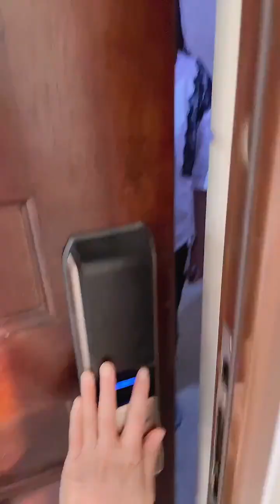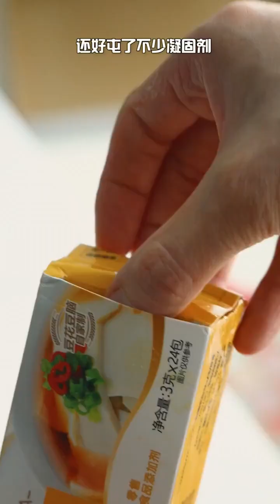臘月小九的花樣美食 第288期：家常花生米的做法,酥脆爽口簡單易學,好吃又下酒,值得收藏#美食